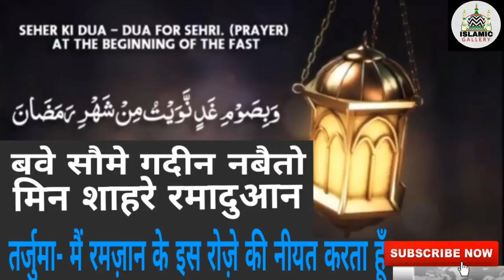Roze Rakhne Ki Niyat In Hindi/Azhari Network